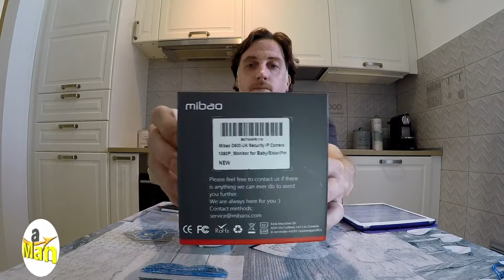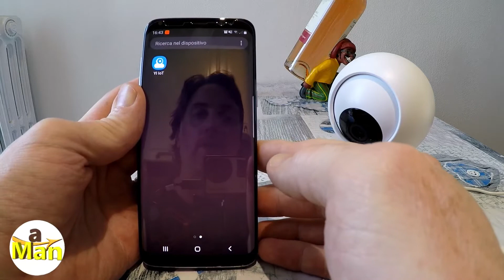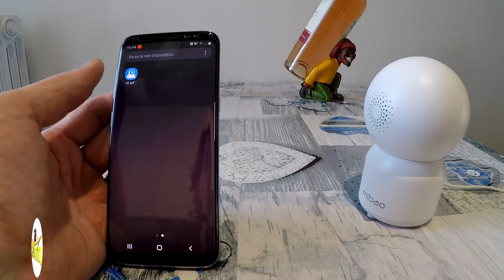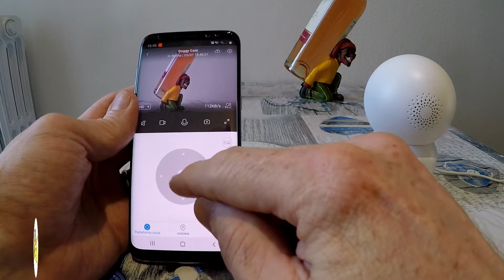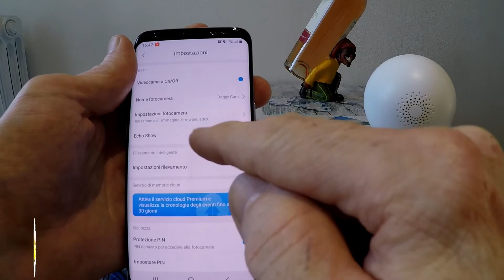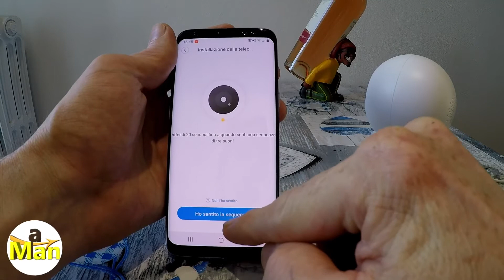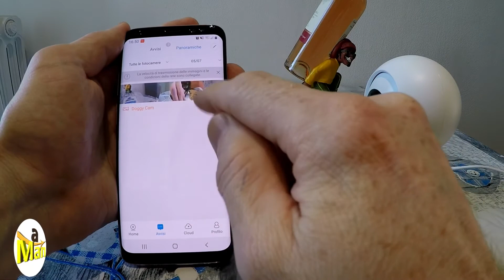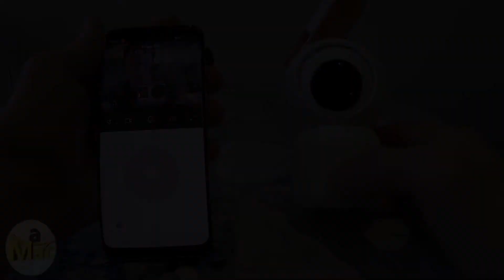Mibao D600 Telecamera Sorveglianza Unboxing e Test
Mibao D600 Telecamera Sorveglianza acquistato in offerta su Amazon.it a €25,99
(in questo momento non è più in vendita)

Link Amazon.it per Prodotto Alternativo
EZVIZ C6N Telecamera Wi-Fi Interno 1080p Videocamera Sorveglianza Interno

Link Mibao D600 Telecamera Sorveglianza Tutorial di installazione parte #2:-

Mibao D600 1080P Telecamera Sorveglianza

Montaggio video con LumaFusion su iPad 2018